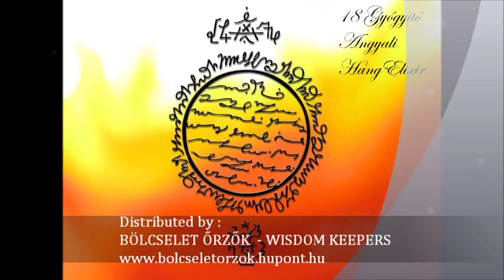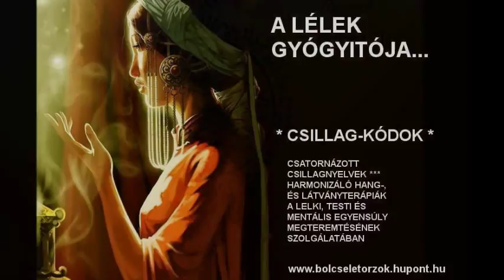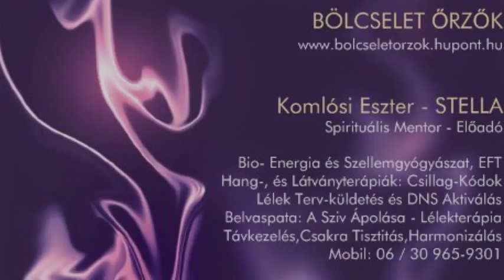18 Gyógyitó Angyali HangElixir -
MINTA / részlet : " A Sivatagi Homok "

Leirás - 1. Kirobbanó Önkifejezés ;
Az Elixir támogatja a ' gyász és a belső szomorúság ' elengedését és oldását , mely gyakran köthető tüdő problémákhoz... ( nem merem be és kilélegezni az életetet és kifejezni magam szabadon).
Szintén összefügg krónikus vagy vissza-visszatérő torok és húgyhólyagi fertőzésekkel és gyulladással, mivel az autentikus kommunikáció korlátozva van vagy volt sokáig ... járhat ' gerincferdüléssel es csigolya problemakkal is, hiszen olyankor ;

" nem vagyok egyenes ..." Kacsintás

A Zene a " Lila Szin-frekvenciáját továbbitja, mely a kék és piros szinnek keveréke " - azzal megegyezo szinek keverékének rezgését hordozza " .

A kulcs faktor a nem merem kifejezni magam " viselkedési mintában, hogy Önmagam elhagytam és Magamhoz hűtlen voltam ! Felszólitás az Önmagunkhoz való visszatérésre. A frekvencia visszavisz Igaz Önmagunkhoz !

A teljes Album megrendelhető a hozzátartozó leirásokkal a hatásukat illetően, hiszen minden " dal " mást és mast old .